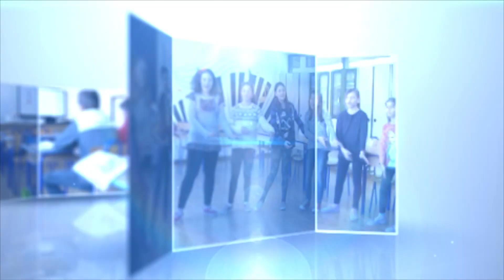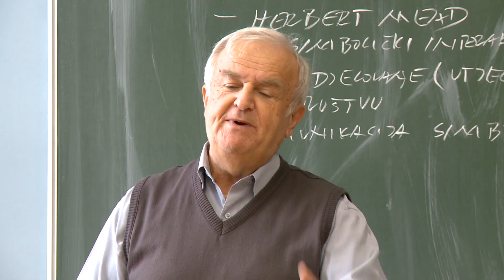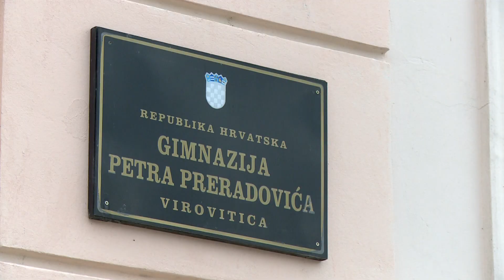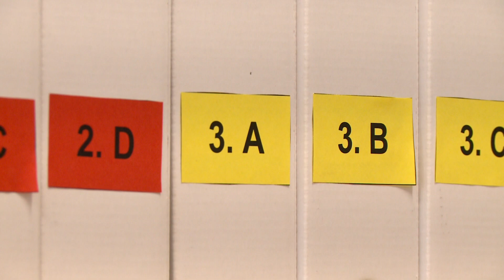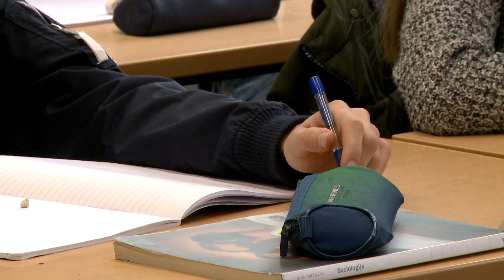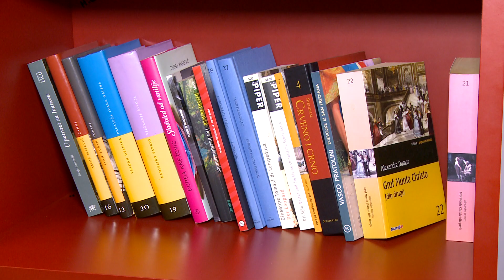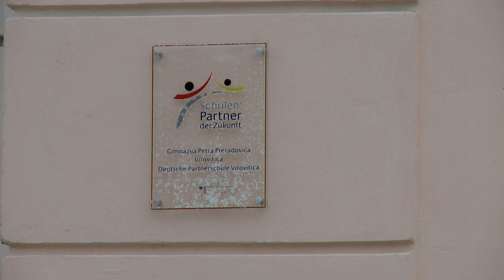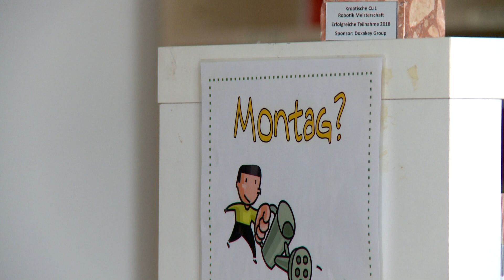ŠKOLSKI SAT- GIMNAZIJA PETRA PRERADOVIĆA, VIROVITICA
Školski sat, emisija emitirana 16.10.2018. na programu Plave televizije